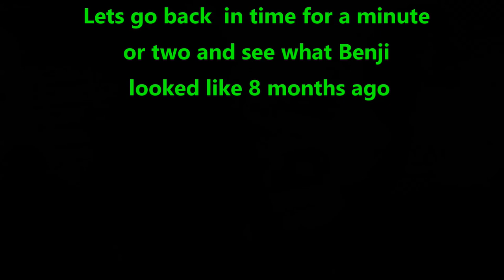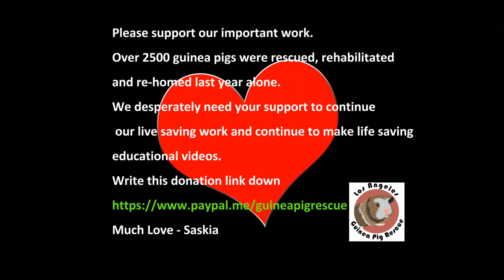Check in on Benji the Pig I wanted to keep!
The all natural Piggies Choice Hay Racks are available finally!
As well as the new Piggies Choice Space House colors
All Piggies Choice products are designed by me specifically for guinea pigs
Benji arrived to us after having been callously left in box in a cul de sac with a horrible fungal skin infection. A Good samaritan found him and brought him to the animal shelter. The shelter then called us to ask if we would please take him as they may very well Euthanize him. That is 9 months ago and Benji is Thriving now  meet his new mom and his new brother.

Has Saskia has helped you in the past with an issue?

Start your Amazon shopping through this link to support the guinea pigs and the work I do

Supplies we recommend and use at the rescue

Link to the PAIN RELIEF cream gel pen Saskia uses in her videos
Extra Tag smollarwrestokane28288nn1HnH